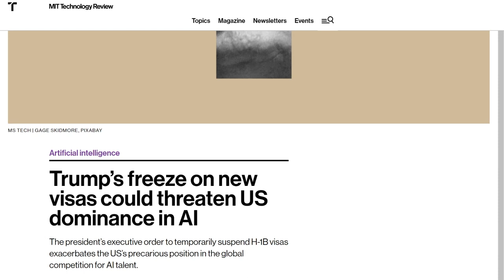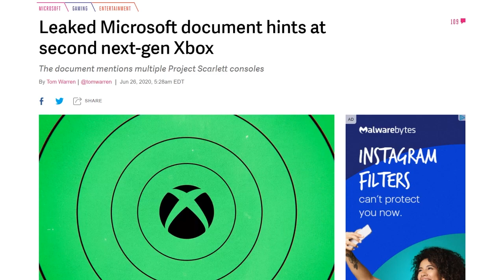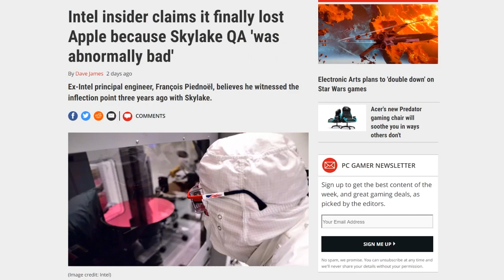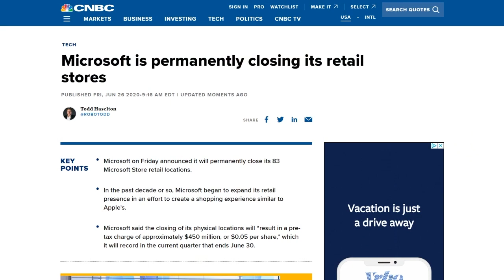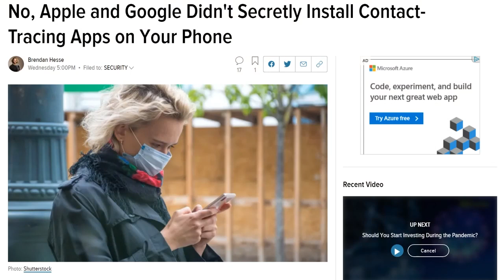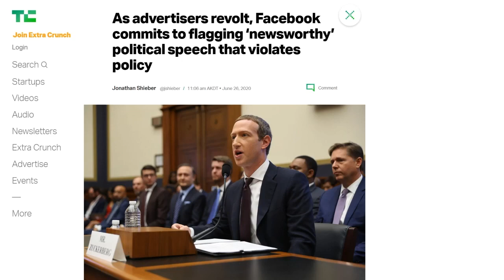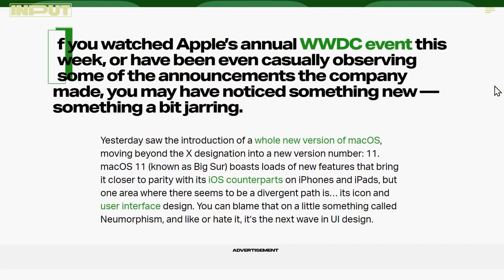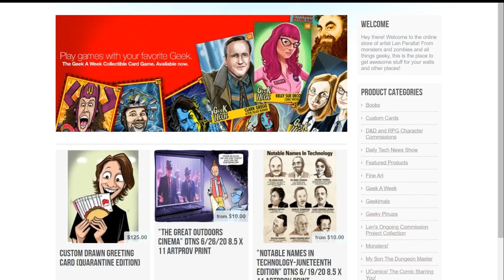The Great Outdoor Cinema - DTNS 3811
Microsoft shuts down its retail stores, verizon and Unilever join the move to pull ad money from facebook and the best TV projectors for watching in your garden.

Starring Tom Merritt, Sarah Lane, Robert Heron, Len Peralta, Roger Chang, Joe, Amos

Support Daily Tech News Show

Show Notes:
Quick Hits:

Discussion Story:
Robert's recommendations for outdoor projectors

Today’s guest:
Robert Heron